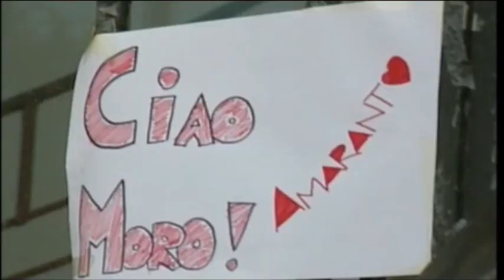Morosini death - mayor condemns policeman's "unforgettable act"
Italian football fans have continued to pay tribute to Livorno's Piermario Morosoni, who died after collapsing during a Serie B match at Pescara on Sunday.

An autopsy was carried out on Monday but the exact cause of death is yet to be determined. Morosini is believed to have suffered a cardiac arrest; toxicology tests have now been ordered.

The mayor of Pescara has called for a further investigation after the parked car belonging to a local  traffic policeman delayed the arrival of an ambulance into the stadium.

The policeman has been suspended from his post and has accepted full responsibility.

One of the car's windows had to be broken in order for it to be moved, and the mayor, Luigi Albore Mascia, revealed he was taking the issue seriously.

Mascia said the policeman had committed "an unforgettable act that is serious."